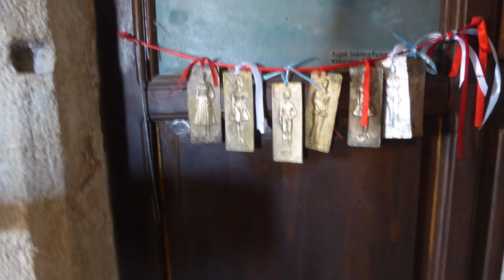GROUPE DU 27 MAI